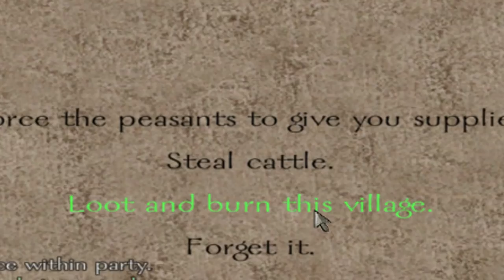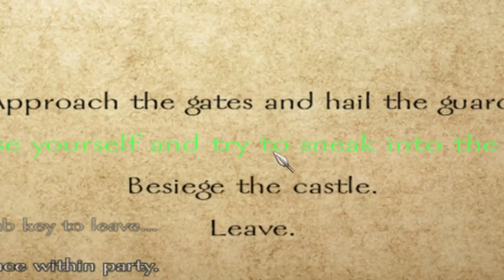The Average Mount and Blade Serf Experience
Pretty much the average Mount and Blade Serf Experience!

It's SHITPOST WEDNESDAY! Woho! Get your favorite drinking skull, realize ITSALMOSTHARVESTINGSEASON, make sure you're not a manhunter, shoo away any beggars that might be hiding in your castle, and enjoy this video!